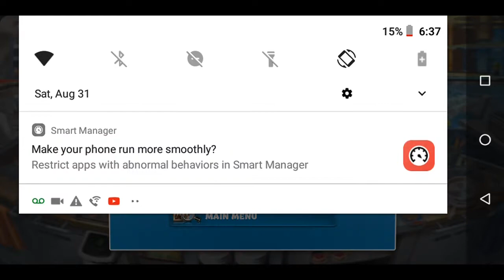Cooking Fever Gourmet Restaurant